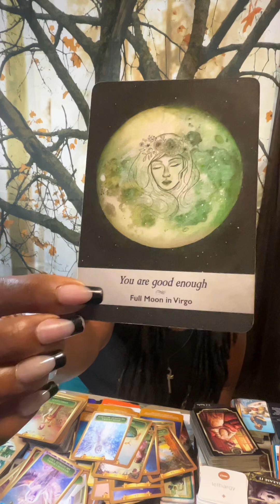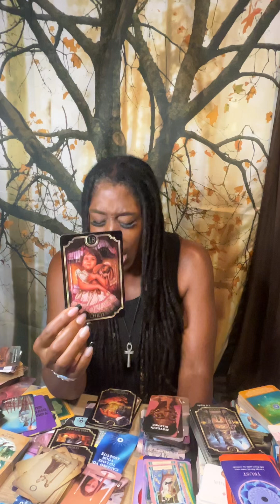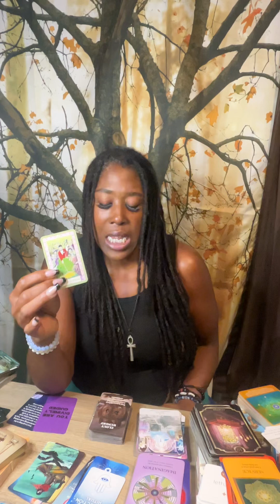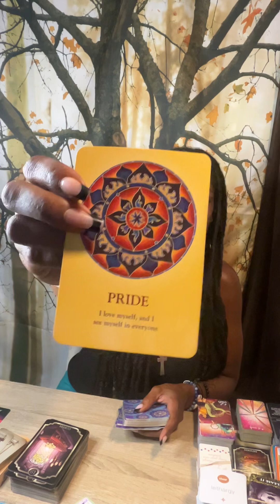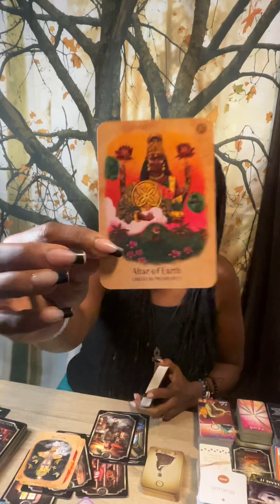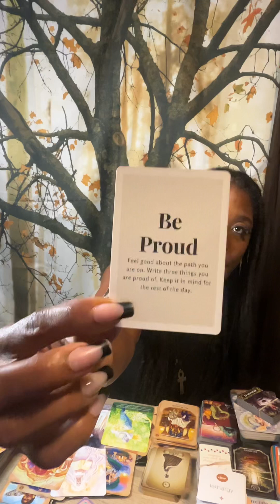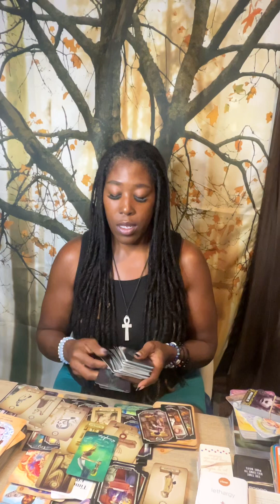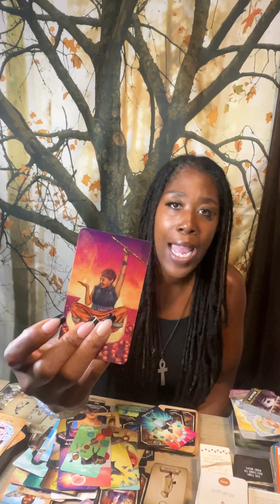ALPHAOMEGA SPEAKS! Blessings born from tragedy. House of Horrors energy.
Watch today’s livestream for more context wheat!